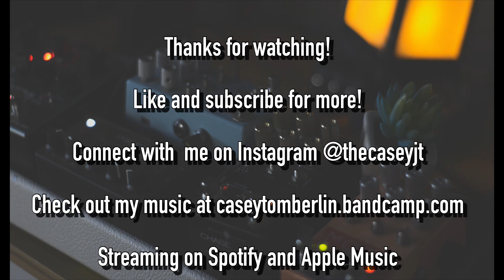Simple Lofi Loops Pt1 FT Chase Bliss Audio Blooper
Streaming on Apple Music and Spotify

Pedals Used.

Chase Bliss Audio MOOD
Chase Bliss Audio Warped Vinyl
Chase Bliss Blooper
Neunaber Audio Iconoclast